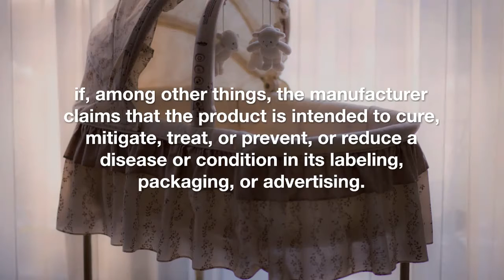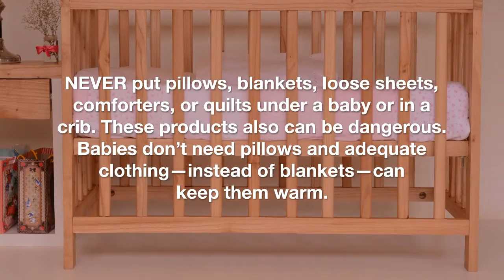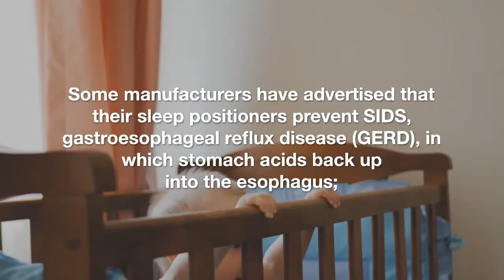Are baby nests safe? and what is The U.S. Food and Drug Administration advice's for that.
Welcome to Baby Mandy Mae!  | We provide you with the best advice from specialists and international and health organizations in order to help you keep your child safe, and help you to know the medical developments in the field of children.

here I will remove them.